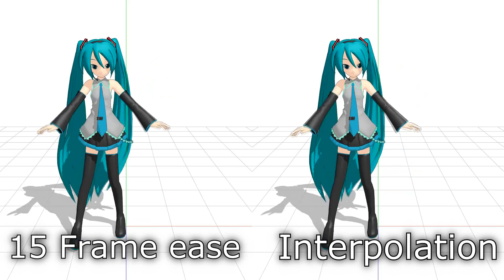Motion Data Improvisation (Preview) - He Mele No Lilo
OMG NONTOXICEGGS UPLOADED SOMETHING
Wow, I hate uploading previews. It's so embarrassing.

I mostly uploaded this to ask what you guys think of it. I salvaged this from the old computer. Yeah, I have projects from about two years ago... some of them are impossible to transfer because I used to work in a widespread workspace where I'd have to look everywhere for the models. A lot of the models I used to work with are outdated now. These projects weren't deleted and are completely restorable, I just chose not to finish them. A lot weren't good. A few I plan on remaking entirely.

This project in particular I salvaged a few months ago and I work on it every month or so. I've added about 500 frames in the past year (yes this is how slow I work once I lose interest.) I want to work on it, but the video I was using as a reference was set to private.

Earlier today I went through and converted the motions to suit my newer animating technique, shown on the right here. The left is my old technique, and the right is my new one. Since the video I was referencing was hidden, I'm also open to suggestions as far as videos go. I did plan on combining both the dance from the movie and cover dances of it, but you know...

Yes, I do work on projects. But since I've changed my protocol for video uploading within the past few days (no uploading unfinished projects ((like this)), no motion data, no music clips/full music videos only), I never really upload a lot of them. I AM working though. I started this last year, made 1300 frames in two days, and have since added 500 more.

Anyway, just be patient on my videos. I'm mostly working on music videos, because I often get animator block when I try to do spoofs like Malk. It used to be so easy and fun, but you know, my silly protocol... I try so hard to look professional and please everyone.

So I guess I'll start taking video suggestions. A lot of them will be rejected, but it could spark some inspiration. And I might not even reply unless it's a good idea.

Anyway yay a video I guess.

If you want to see me be more active, watch me on dA